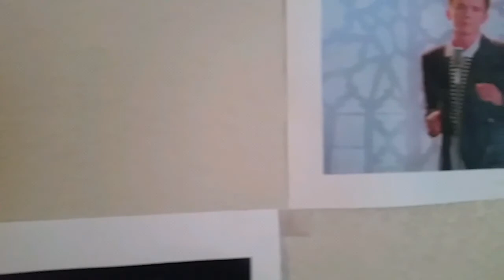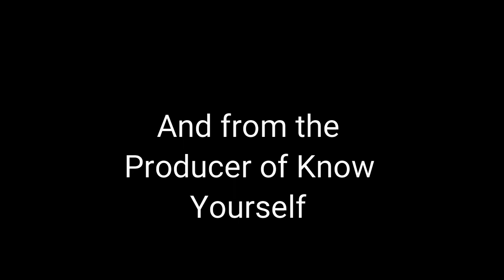Da Creed Official Trailer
This is our first video and hopefully not our last one.

Directed by Manuel Alegre
Co-Directed by Adrian Sanchez
Produced by Bryan Hernandez
Co-Produced by Manuel Alegre
Written by Manuel Alegre
Choreographed by Luis Ramos
Cameramen: Manuel Alegre, Adrian Sanchez, Luis Ramos, Bryan Hernandez
Edited by Manuel Alegre

Cast:
Da Creed: Bryan Hernandez
Rocky: Manuel Alegre
Blind man in the bathroom: Manuel Alegre
Dude giving Creed a lecture: Leo Campos
Sparring partner: Luis Ramos
Referee: Luis Ramos
Creeds Girlfriend: Nicole Becerra
Creeds Mom: Angelica Mora
Cop: Emmanuel Rosas
Security Guard: Brandon Zetina
Creed's Opponent: Milton Ruiz
Dude who sat next to Creeds opponent and got waayyyyy to excited about stopping a fight: Carlos Magana
Guy who gets robbed: Emmanuel Hernandez